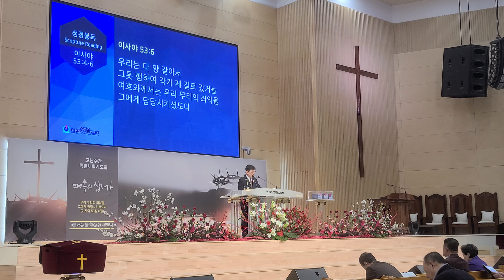"이시대 이시대를 알고사는 산제물" 로마서13:8~14 최용호목사 인천순복음교회 대표기도 김영안장로 장로회 특송 겟세마네동산에서 김광영장로 이라희집사 이수식목사 웨이크찬양팀 십자가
"이시대 이시대를 알고사는 산제물" 로마서13:8~14 최용호목사 인천순복음교회 대표기도 김영안장로 장로회 특송 겟세마네동산에서 ​지휘자 김광영장로 피아노 이라희집사 십자가사랑 이수식목사 웨이크찬양팀 십자가

이수식목사 웨이크찬양팀 Wake worship 인천순복음교회 고난주간 특별새벽기도회 ​내게있는향유옥합 충만 예수로충만 십자가를질수있나 찬양하라 내영혼아 살아계신주​ 십자가사랑 이수식목사 wake worship 웨이크찬양팀 JesusChrist Jesus Christ 고난주간 특별새벽기도회​ 내게있는향유옥합 충만 예수로충만 십자가를질수있나 찬양하라내영혼아 살아계신주​
​고난주간특별새벽기도회  20240325 월
이시대 이시대를 알고사는 산제물 로마서13:8~14 최용호목사 인천순복음교회 대표기도 김영안장로 장로회특송 겟세마네동산에서 ​

이수식목사 웨이크찬양팀 Wake worship 인천순복음교회 고난주간특별새벽기도회​
내게있는향유옥합 충만 예수로충만 십자가를질수있나 찬양하라 내영혼아 살아계신주​
이재인자매 송현우형제 안기성형제
유은경권사 주찬미자매 김광례권사 김선희집사 권명옥권사 김경애권사 조양순권사 이정은자매 김민주자매 맹승호형제 모준용형제 유정훈집사 황지은집사 서영순권사

이재인자매 장휘건형제 송현우형제 노승찬형제     안기성형제

2024년 03월 25일 금요일 새벽5시 고난주간 특별새벽기도회